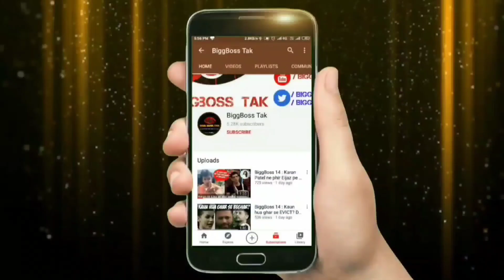Bigg Boss 15: Today Episode 14 October Review | Team Deer Bewakoofi | Shamita Unfair? | Must Watch